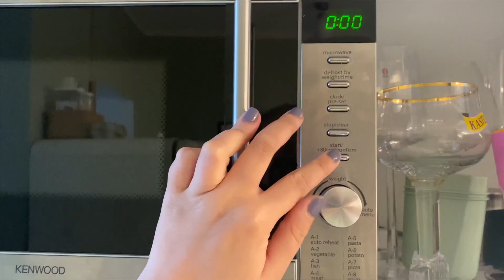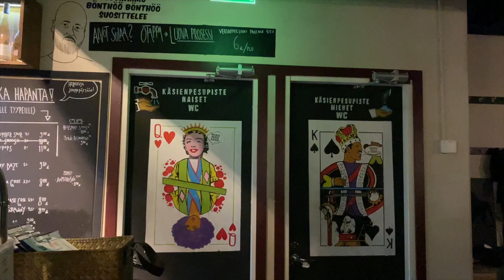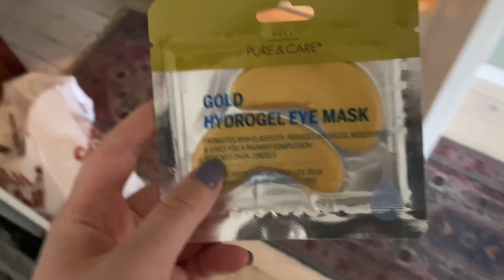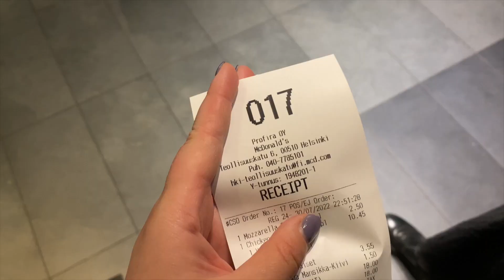vlog: weekend life Helsinki🌞🌿🍺 // bar hopping in Kallio, community garden, baking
Here is a silly little video of what I was up to last weekend here in Helsinki. Hope you enjoy!